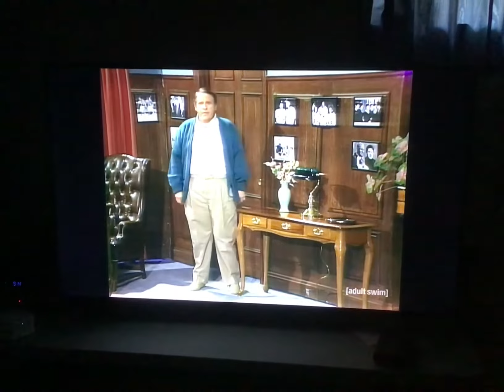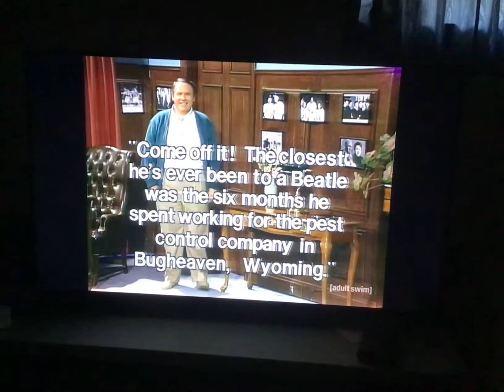When You're Looking Like That (Single Remix)